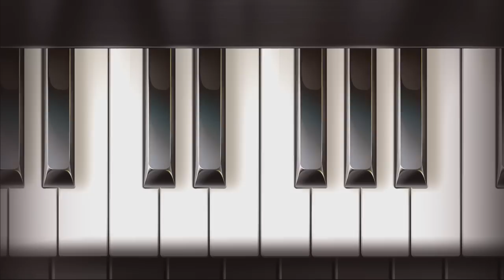Fin de semana en Barceloneta ☕ HD 1080p50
Fin de semana en Barceloneta